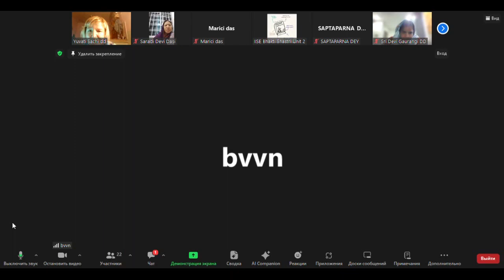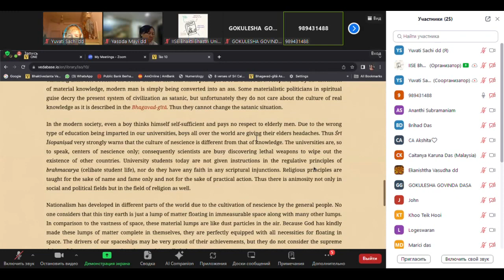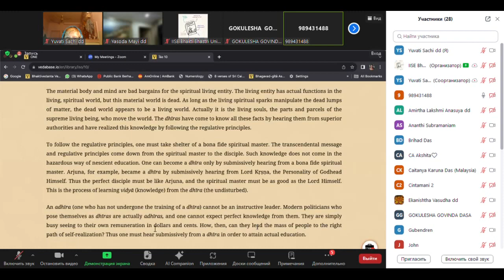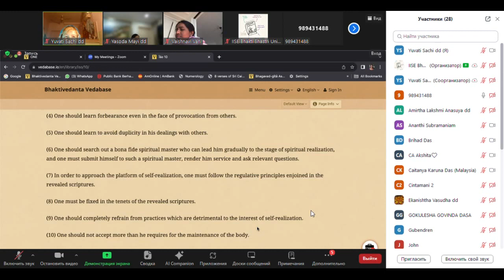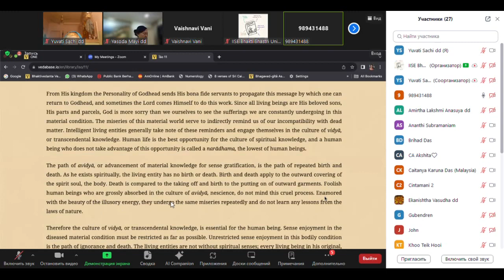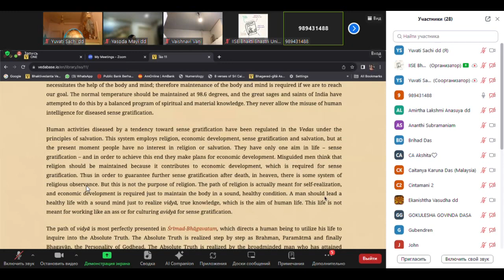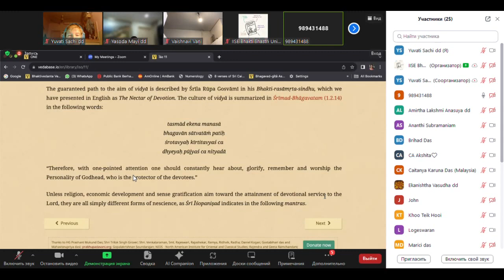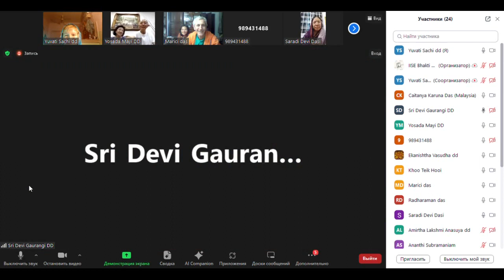BVV Narasimha Swami, Sri Isopanishad |Bhakti-shastri for Malaysia| (Lesson 7), 8.12.2023